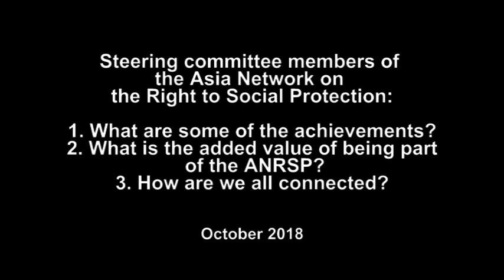What is the added value of the ANRSP and how we are all connected?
We took the opportunity to interview some of the Steering Committee members of the Asia Network on the Right to Social Protection During the Asia Europe People's Forum in Ghent in October 2018. We asked them about:
1. Achievements?
2. Added value of ANRSP?
3. How are we all connected?